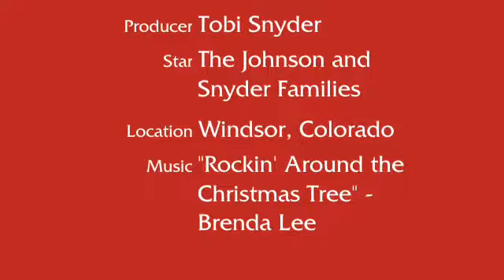Gingerbread House Decorating 2012.mov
Good times with friends and family around the Holidays!